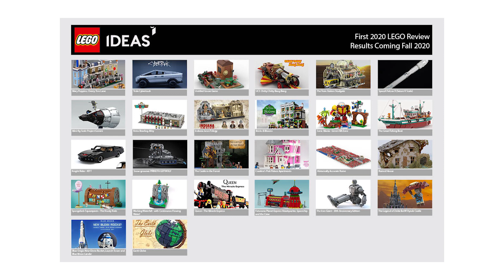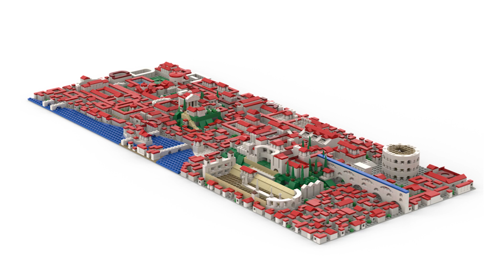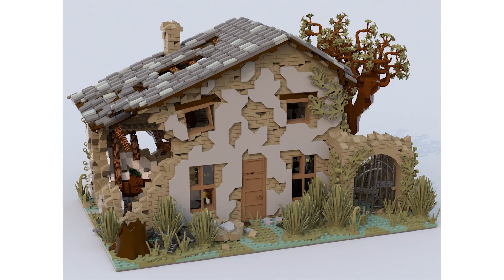¿Cuál será el próximo set de LEGO Ideas? 🤔